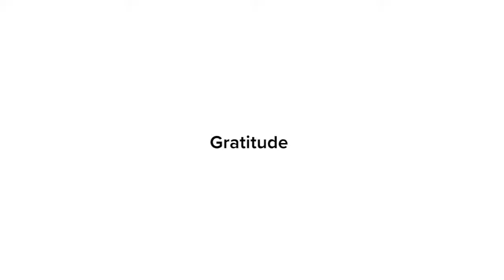Is it Time to Start a Gratitude Journal? | Dr. Senelick | Encompass Health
Encompass Health's Dr. Richard Senelick shares tips for nurturing a sense of gratitude during difficult times.